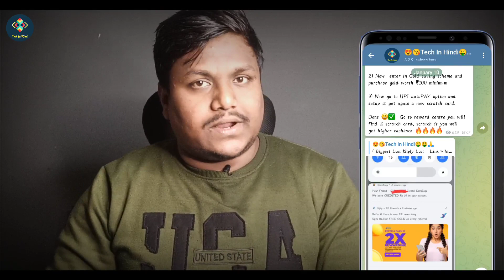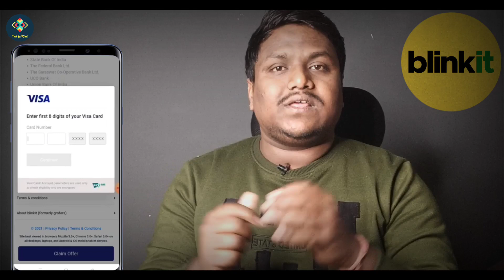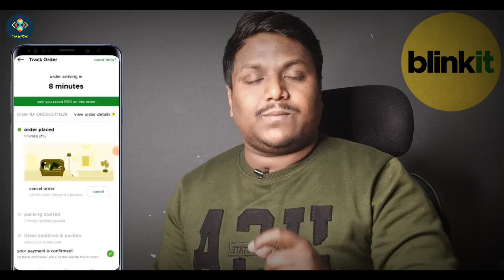😍Free Shopping Offer | Blinkit Free Shopping | Zomato Free Food | Grocery Offers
😍Free Shopping Offer | Blinkit Free Shopping | Zomato Free Food | Grocery Offers ‎@Tech In Hindi

Topic Cover

free food offer
zomato free food order
zomato free food trick 2021
zomato hack free food
zomato food free
zomato paytm offer
paytm zomato offer today
zomato paytm upi offer
zomato paytm first offer
zomato offer
zomato offers 50 off code
zomato offer today
zomato offer code
zomato offer vs without offer
zomato offer for new user
zomato new offer
zomato new offer today
zomato new user offer
zomato new user offer first 5 orders
zomato new customer offer
zomato hidden codes
zomato hidden offer
zomato hidden offers
zomato 50 percent off on first 5 orders
zomato 50 off not working
zomato 50 off trick
free food zomato
free food order online
free food in india
free food order online today
zomato today offer
zomato today
grocery offer
grocery offers online
best grocery offers
grocery online shopping
grocery online shopping app
online grocery shopping website
new grocery app
free shopping kaise karen
free shopping kaise kare
grofers offer today
grofers offer
grofers offers first time
grofers offers 100 cashback
grofers offer on phonepe
grofers paytm offer
grofers membership offer
grofers latest offers
grofers new user offer
grofers new offer
grofers sale
grofers housefull sale
grofers gobd sale
grofers new offer
grofers offer today
grofers offers today
grofers offers
blinkit app review
blinkit app offer
blinkit offers today
ola store offers today
ola store offer
ola store new offer
ola store loot
ola offers today
ola offers
free grocery app
free grocery shopping online
free grocery
free grocery shopping
free grocery offer
free grocery website
free grocery surprise
grocery offers today
grocery offer
grocery offers in flipkart
grocery offers online
grocery offers app
grocery shopping offer
free shopping
shopping offer
new loot offer today
ola store
dealshare
dealshare offer today
ola store
dealshare
ola grocery
online shopping offers today
dealshare offer today
blinkit